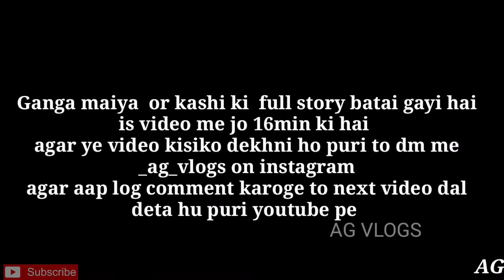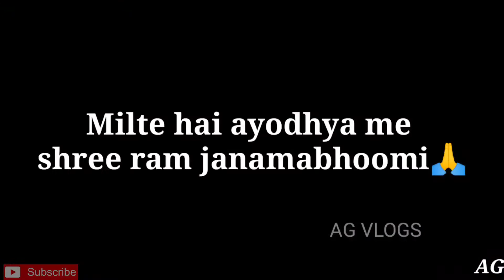GANGA AARTI || VARANASI || BANARAS || KASHI || AG VLOGS❤️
Hey family, Ankesh gupta this side & thank alot for watching my videos. Please "LIKE" the video if you enjoyed watching or also "COMMENT" if you want to Suggest something or Appreciate.

 FOLLOW ME FOR ANY ENQUIRIES